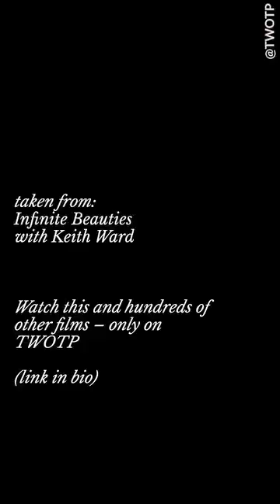Keith Ward and Infinite Beauties . Watch this and hundreds of other films – only on TWOTP (link in b